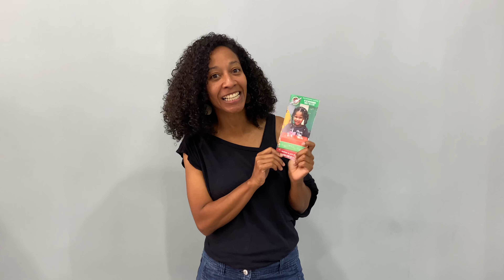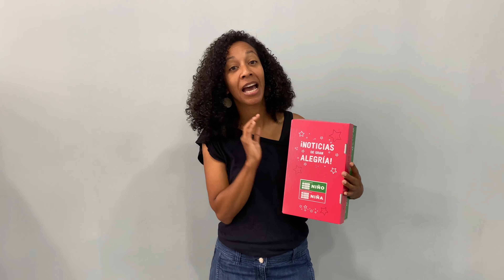dtproject - ONN 2022 Vídeo promo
En fechas señaladas como la Navidad, la gente piensa en ideas para regalos originales, y también a la vez, en ser humanitarios. Una idea estupenda es hacer regalos solidarios, todo esto es posible a través del proyecto solidario Operación Niño de la Navidad.

Operación Niño de la Navidad es el mayor proyecto solidario infantil navideño del mundo dirigido por la ONG Samaritan’s Purse. Este proyecto solidario comenzó en Gales, enviando ayuda humanitaria y haciendo voluntariado con los niños en los orfanatos de Rumanía. Desde 1990 se han enviado cajitas de zapatos rellenas de regalos originales, material higiénico y escolar a más de 111 millones de niños necesitados de 130 países en todo el mundo.

Por segundo año consecutivo coordinamos como dtproject Operación Niño de la Navidad en Canarias. Miles de cajitas saldrán del archipiélago este año para llevar sonrisas a los más pequeños.

También puedes acercarte a nuestro espacio en Avenida Islas Canarias, 31 (frente a la parada Puente Zurita), Tenerife.